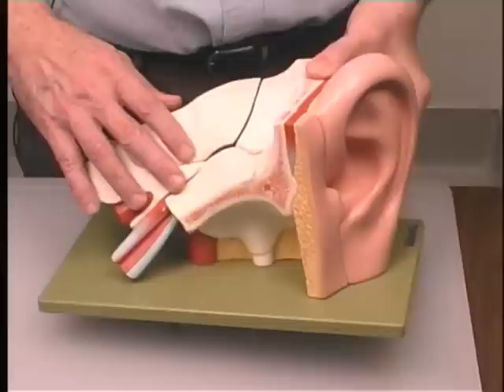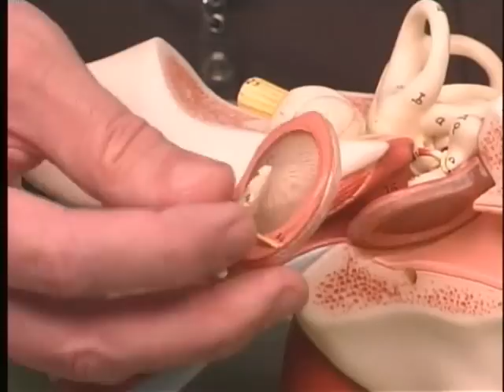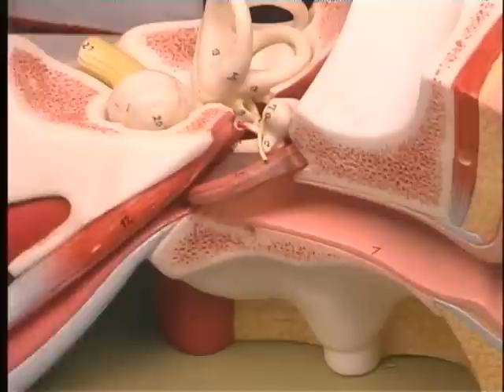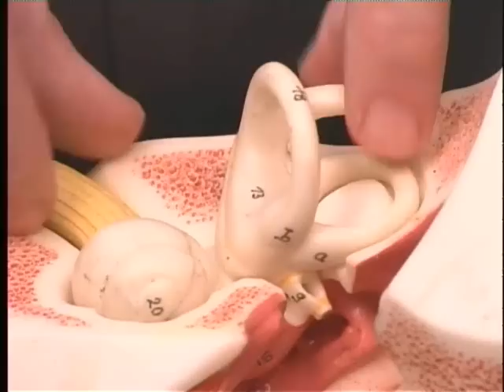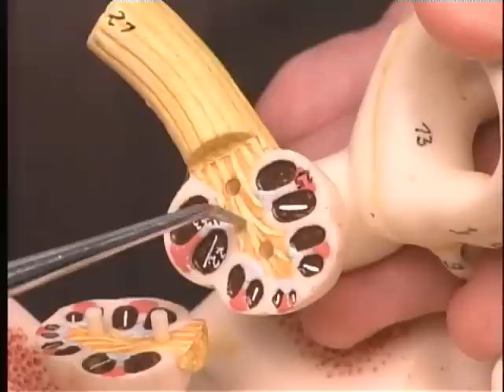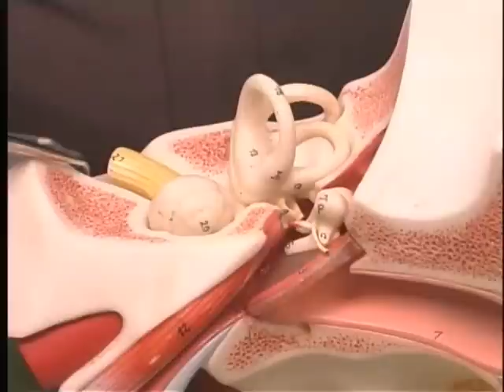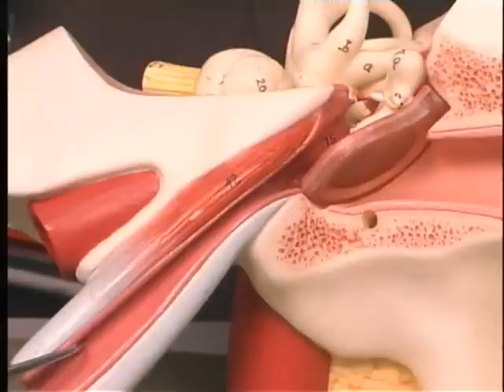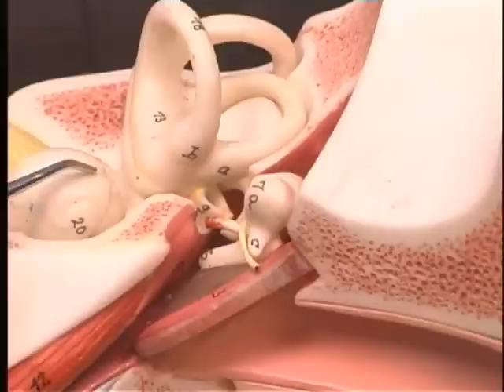MaCTec-Lecture. Anatomy of the Auditory System.wmv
Dr. Brian Miller from UTMB- School of Medicine lecture on the Human Auditory System